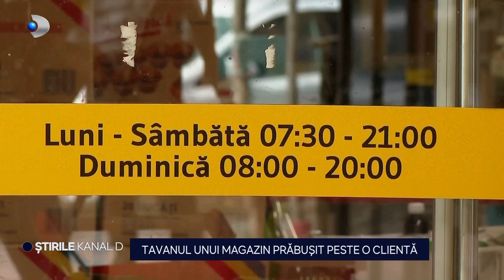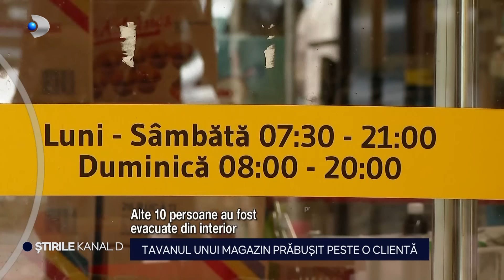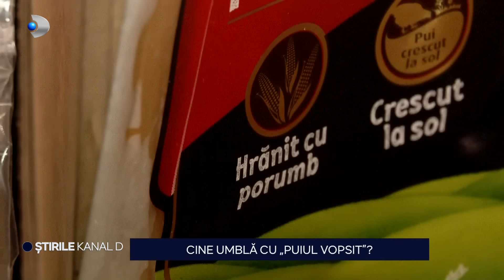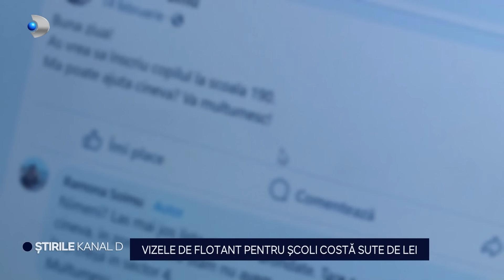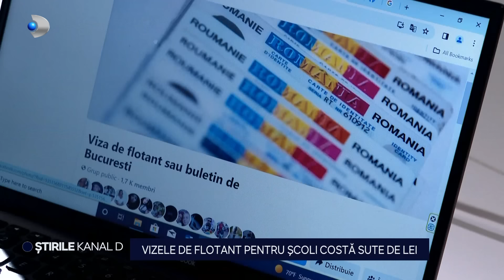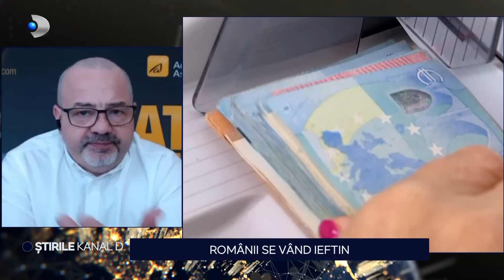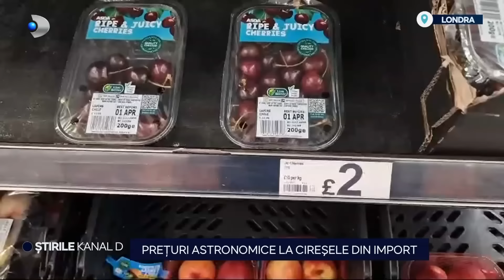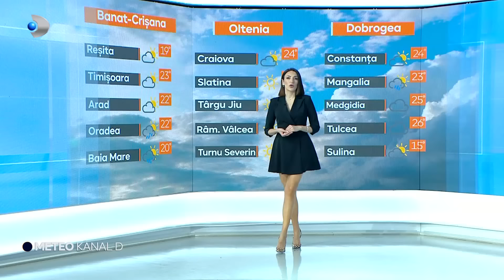Stirile Kanal D - Vladimir Draghia, fan ,,Insula de 1 milion" | Editie de seara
00:00 - Intro
00:01 - Accidentare la cumparaturi - i s-a intamplat unei femei care se afla in magazin exact cand o bucata din tavan s-a desprins brusc si a cazut peste ea.
02:08 - Puiul vopsit, asta pentru a induce in eroare cumparatorii, a provocat, dincolo de scandalul intre autoritati, revolta crescatorilor.
05:13 - A inceput goana dupa vizele de flotant pentru inscrierile la scoala. Anunturile pentru astfel de vize au impanzit internetul.
08:08 - Timpul romanilor nu este foarte pretios, o arata statistica.
10:32 - Maxime de 30 de grade saptamana viitoare.
11:32 - Iarna nu se da dusa de la munte, iar in unele zone sezonul tine pana la sfarsitul lunii aprilie.
14:45 - Daca poftiti la cirese, s-ar putea sa va treaca atunci cand veti vedea pretul.
17:30 - Vladimir Draghia, castigatorul primului sezon ,,Exatlon", urmareste cu interes ,,Insula de 1 milion".
20:38 - METEO